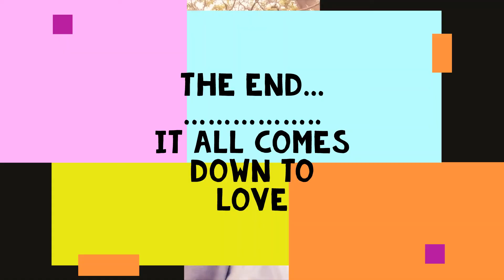How Valentines Day went(I will never forget this day )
On Valentine’s Day we decides to give away breakfast to 14 kids at Circle..I pass there everyday to work and I always feel sad when I see them cos that could have been me.